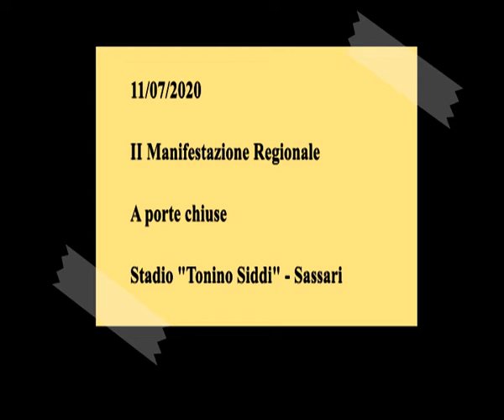Lancio del disco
11/07/2020 - Stadio Tonino Siddi - Sassari